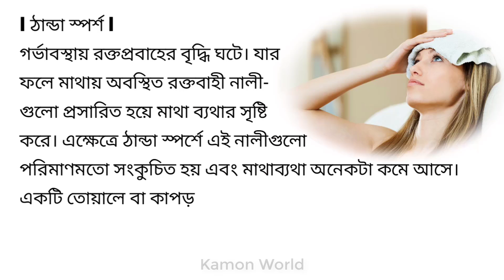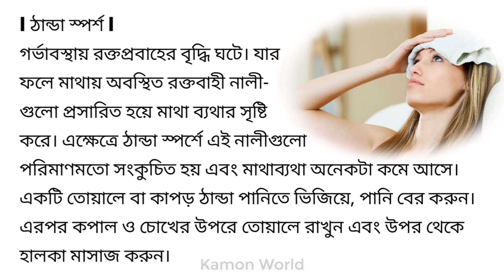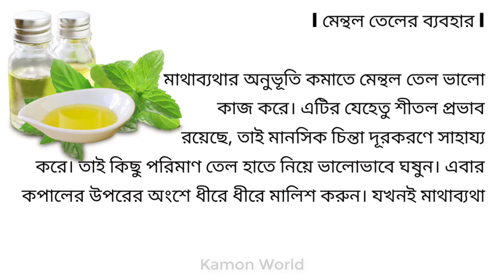গর্ভাবস্থায় প্রচন্ড মাথাব্যথা! জানুন ঘরোয়াভাবে কিভাবে দূর করবেন? gorvobotir matha betha.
gorbo borti mayer amol, gorvoboti mayer tips, gorvoboti mayer koronio, gorvoboti mayer khaddo talika, gorber sontan chele naki meye, pregnancy tips bangla, gorbo kalin roktopat, gorbo kalin khabar, gorvokalin sohobas, gorvabosthay kostokathinno, gorbo kalin roktopat, gorbo kalin khabar, gorvokalin sohobas, gorvabosthay kostokathinno, গর্ভবতী হওয়ার প্রথম সপ্তাহের লক্ষণ, গর্ভবতী মায়ের আমল, গর্ভবতী মায়ের খাবার তালিকা, গর্ভবতী মায়ের প্রথম শেষ তিন মাস, গর্ভের সন্তান সুস্থ থাকার আমল, গর্ভের শিশুর নড়াচড়া, গর্ভের বাচ্চার ওজন বৃদ্ধির উপায়, গর্ভকালীন সহবাসের নিয়ম, গর্ভকালীন সময়ে কি খাওয়া যাবে না, গর্ভকালীন সময়ে শোয়ার নিয়ম, গর্ভকালীন রক্তপাত কেন হয়, গর্ভাবস্থায় পেট ব্যথার কারণ,